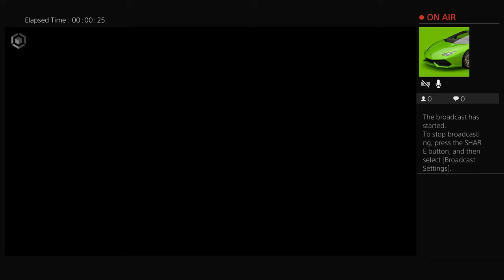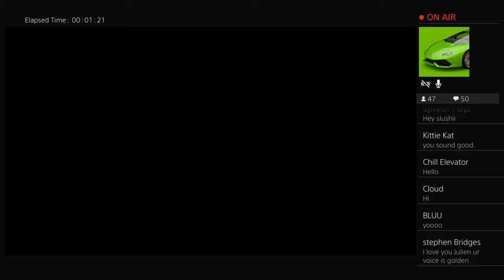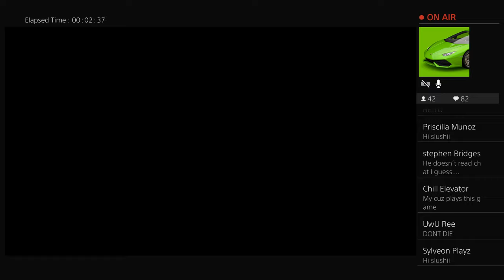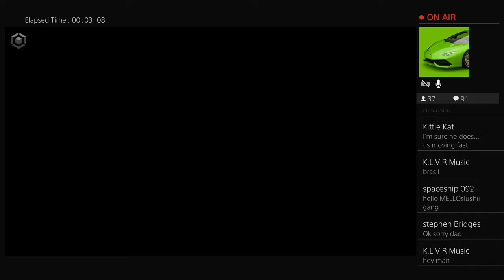Lets Play QUBE 2 (late stream)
Hi i’m Slushii and I make all kinds of music!